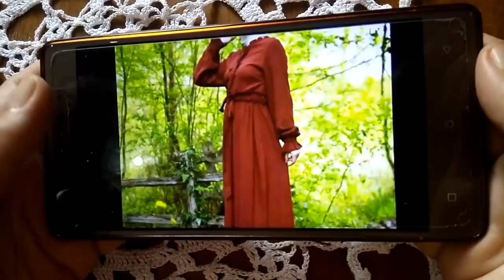اخر موديلات ملابس محجبااات توووب😍😍 Hijab fashion style"